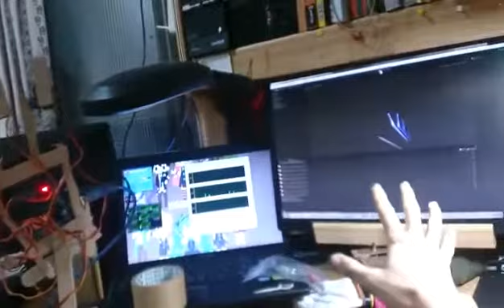Unity搭配LeapMotion 在搭配Arduino做出可用手操控的機械手臂